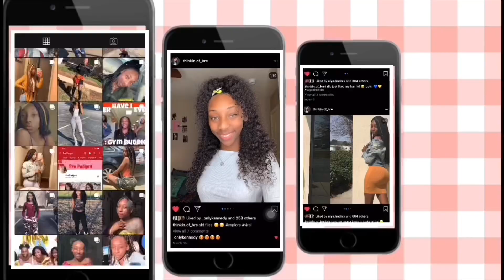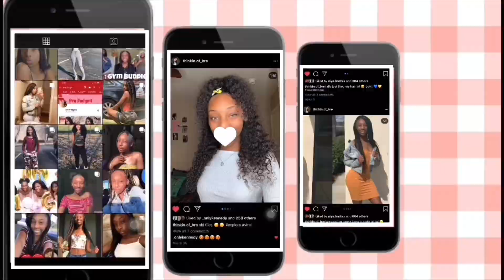25+ YouTube Video Ideas That Will Blow Up ** Quarantine Edition ** ( small youtuber friendly )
hey everybody 💓💓 hope y’all enjoyed my video 😆 love & thankful for all my new supporters!! once i make it i won’t forget about y’all !!! 💖💖 comment down below ANY videos you want to see and i will make sure i get them out to you guys ! i want to grow together so communication and feedback will be greatly appreciated 🤞🏾

GOALS :
- hit 2k by the end of may
- gain 1,000 ig followers
- collab with 3 youtubers by the end of may
- grow as a person with many supporters!